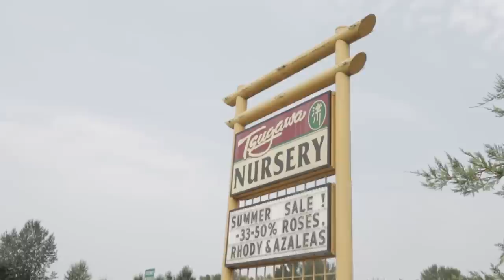Nursery Stock Series Pt. 2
In this archived Mirai Live stream, Ryan goes to the Tsugawa Nursery in Woodland, WA to search for some common bonsai material to work on. Follow us through the process of an initial styling with a tree that anyone could find at their local nursery.

For more videos like this, check out our extensive archive: For more information and for more videos like this, please visit: